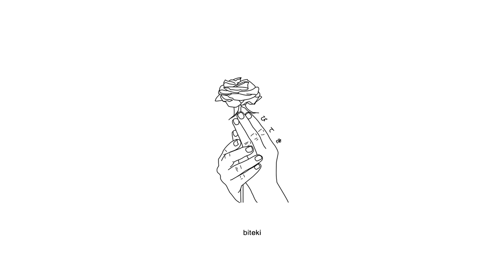my mind - inside of me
Produced by tothegood.